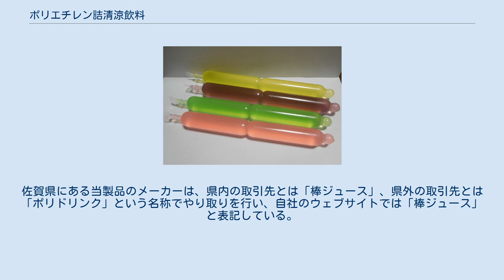ポリエチレン詰清涼飲料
ポリエチレン詰清涼飲料 上から順にレモン味・ぶどう味・メロン味・いちご味とされるが、果汁は入っておらず、着色料以外の成分はすべて同じである。
 ポリエチレン詰清涼飲料（ポリエチレンづめせいりょういんりょう）は、ポリエチレン製の棒状の容器に清涼飲料を充填したもので、凍結させてアイスキャンディーとしても食べられる商品。
棒状の部分の中央にくびれがあって、凍結させた状態でここを容器ごと折ることが出来るようになっている。
しかし括れを入れるようになった理由は「折り易くするため」「凍らせやすくするため」「運搬時の商品保護の為」と様々である。
 日本では、1950年代後半にポリエチレンが食品容器として段階的に承認されるようになったが、成形品の容器が登場するのは少し遅れたとされており、ポリエチレン詰清涼飲料の登場も1960年代以降のことである。
代表的な商品であった「チューペット」の製造開始は1975年で、当初は棒状の容器の端を噛み切って中身を吸う形であったが、その後、棒の中程にくびれを入れて折れるようにして、ヒット商品となった。
現在は、十社あまりの中小企業が製造している。
 略して、ポリ飲料と称されることがあるほか、ポリ容器入り清涼飲料水、ポリ容器清涼飲料水、ポリジュース、あるいは、氷菓用飲料として言及されることもある。
「棒ジュース」という呼称での言及もある。
 また、1975年から2009年まで製造されていた「チューペット」は、代表的な商品であったため、他社が製造するものも含め、この名で言及されることがあり、さらに、チューチュー、チューチュー棒、ポッキンアイス、パッキンアイス、など様々な各社商品名由来の呼称がある。
 佐賀新聞が2021年9月に実施した読者アンケート（回答者の8割が佐賀県出身）では、「棒ジュース」、「棒アイス」、「ボンボン」の順に回答数が多く、上位2件で全体の4割を占めた。
佐賀県にある当製品のメーカーは、県内の取引先とは「棒ジュース」、県外の取引先とは「ポリドリンク」という名称でやり取りを行い、自社のウェブサイトでは「棒ジュース」と表記している。